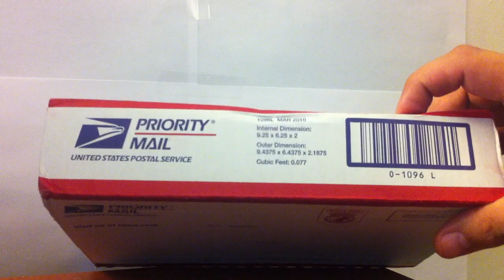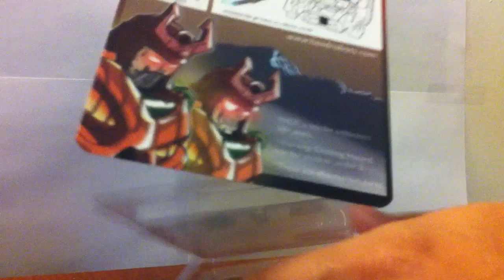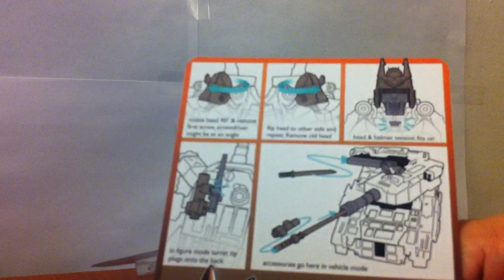TFSource Unboxing Video!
A little something for those jonesing for more Transformers reviews! Full review coming later tonight!

Be sure to check out TFsource for ALL of your TF needs!